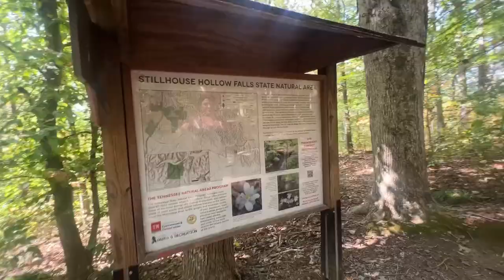Hiking to Stillhouse Hollow Falls, Tennessee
🔊🎶🗣️ A short trail in StillhouseHollowFallsStateNaturalArea leads us (and others) to the eponymous StillhouseHollowFalls in rural Tennessee. — Chasingwaterfalls with @suburbanturmoil.